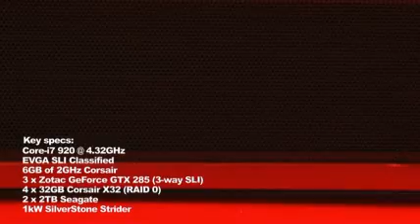Dream PCs 2009 - Beast Cerberus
Every year we challenge the world's leading professional PC builders to craft the most technologically advanced, innovative, eye-catching PCs they can. We call this competition Dream PCs, and here is the first entry - the water-cooled Beast Cerberus.